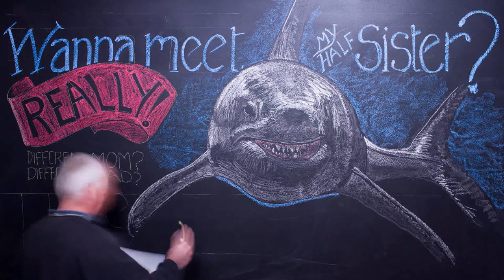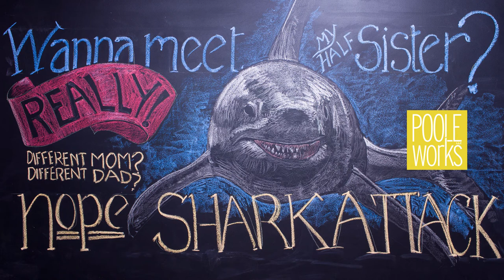A Rather Stupid Joke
Number 1 in a series